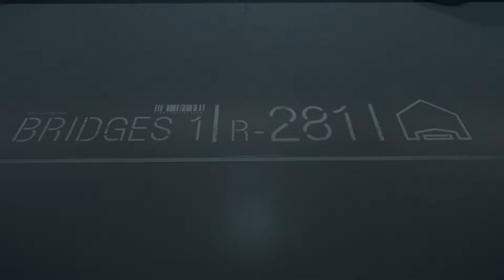Death Stranding: Free-Roam - Healing Spring/Road Constructed/Cargo/Materials Collected (Hard Mode)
Part 44 Playthrough:

Episode 3: Fragile

Free-Roam
The Northeastern Healing Spring
The Film Director Lost Cargo Collected
Ceramic Materials Collected
Engineer Lost Cargo Collected
The Craftsman 5 Star Level Reached
Materials Collected
Road Constructed
No Cargo Damaged By Porter
No Fall Damage
Cargo Container Condition Fully Restored
Heading To Distribution Centre West Of Capital Knot City